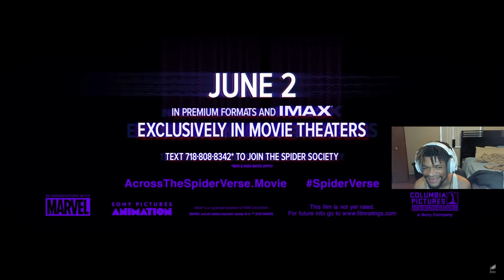SPIDER-MAN: ACROSS THE SPIDER-VERSE - Official Trailer *REACTION*